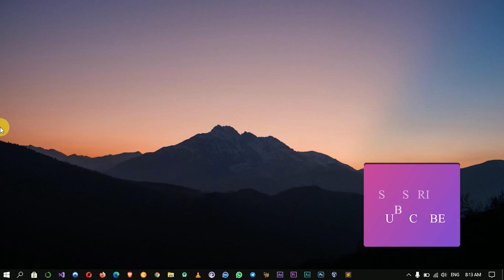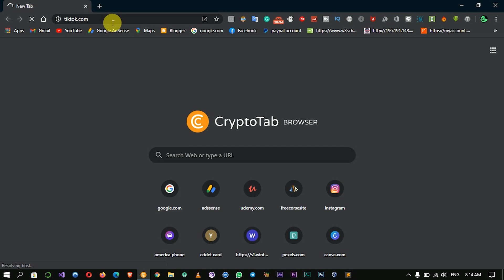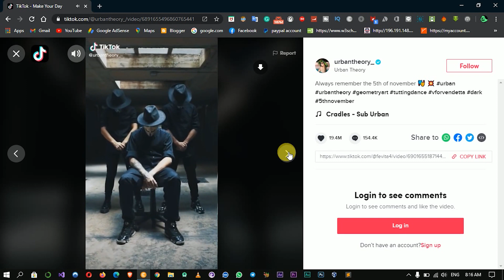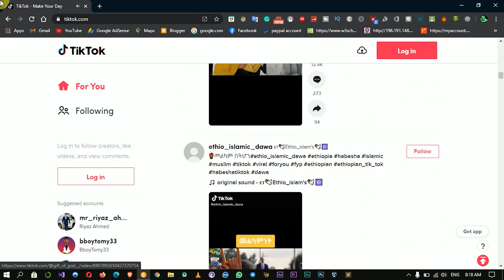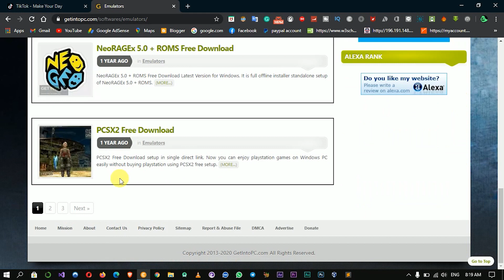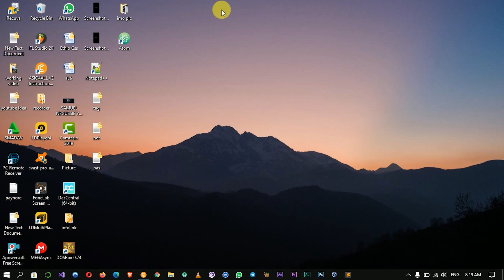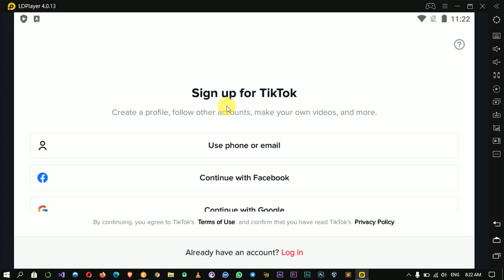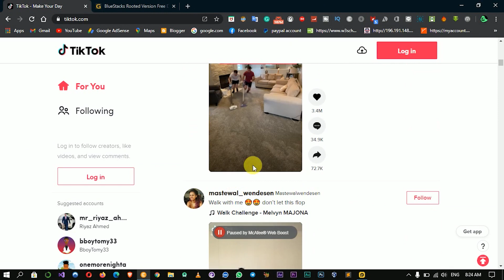🛑 👉How to use Tiktok App on your computer || ቲክቶክ አፕ እንዴት በኮምፒውተራችን መጠቀም እንችላለን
Ethio CS አጠቃላይ የሶፍትዌር ስራ(Hawassa And Shasha)
 የምንሰጣቸው አገልግሎቶች
 ሙሉ የዲሽ ጥገና
 የኮምፒውተር ሶፍትዌር ጥገና
 የWi-Fi ብልሽት ጥገና
 የኮምፒውተር ሶፍትዌሮችን መጫን
 ኦፍላይን ኮርሶችን በUSA አስተማሪዎች በቪዲኦ የታገዘ እንጭናለን
1. Software Developers Course 38 Gb
2. Learn Ethical Hacking ፟ 9 GB
3. Video Editing Premiere Pro CC! 3.2 Gb
4. Graphics Design ---— 9.3 Gb
5. Photoshop Training 8.7 Gb
6. WiFi Hacking Course 700Mb
7. Android Developer Course 6.8 Gb
8. Web Developer Course 25 Gb
9. Make Video Games Learn C++ 24 Gb
10. Cyber Security Course 4.3 Gb
11. After Effects CC Course 4 Gb
12. FL Studio 20 - Music Production 4.2 Gb
13. Robotics 6 Gb
Etc… .. ሚፈልጉትን ኮርስ ይዘዙን እናቀርባለን
የኮርሱን ሃይላይት በቴሌግራም ቡታችን @ethiocs ብላችሁ ከላይ ምታዩትን ኮርስ ወደ ቡቱ በመላክ ማየት ትችላላቹ
ኮርሱ ሙሉ ለሙሉ በቪዲኦ የታገዘ ሲሆን የመጀመሪያው እውቀታችሁን ለማሳደግ ይጠቅማችሁል
 ሁለተኛው በአሁን ሰአት ድግሪ እና ሰርተፊኬት ከማይጠይቁ ካምፓኒዎች ማካከል Google, Facebook, Apple, IBM, ከሃገራችን ደግሞ INSA በተጨማሪም ኮርሱን ትኩረት ሰቶ የተማረ Freelance, Fever.com ከ 5 ሚልየን በላይ ሰራተኞች ያሉበት የኦንላይን ስራ በመስራት በወር በትንሹ 1000$ ማግኝት ትችላላችሁ
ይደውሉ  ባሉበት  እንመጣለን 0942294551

ቲክ ቶክ፣ቲክ ቶክ አፕ፣ ቲክ ቶክ ኮምፑተር አፕ፣ ቲክ ቶክ ሶፍትዌር
ኢትዮጵያ ሙዚቃ, ኢትዮጵያ ፊልም, ኢትዮጵያ ዜና, seifu on ebs, ethiopia, amharic movie
አማረኛ ፊልም አዲስ 2020, አማረኛ ፊልም, አማረኛ ተረተረት, አዲስ አማረኛ ፊልም, new amharic movie, new amharic film
ኦንላይን ብር መስራት, ኦንላይን ስራ, ኦንላይን ትምህርት, abrelo hd, ዜና በማንበብ ገንዘብ መሥራት, how to make money online in ethiopia
ዩትዩብ አከፋፈት, ዩትዩብ ስንት ይከፍላል, ዩትዩብ ቻናል ለመክፈት, ethiopia, abrelo hd, ethiopian
mamisha online,abe na kebe,abyssinya vine,addis neger,admas music,admas radio,
adulis tube,amharic vines,
amharictube,andafta,beteseb tube,betoch,betoch comedy,dana drama,dire tube,
diretube ethiopia,dj jop ethiopia,ebs,ebs tv,ebstv,ella records,esat tv,esattv
ethiopia,ethio now,ethio times,ethiopia,ethiopia hagere,ethiopian,fana television,gursha tube,
helen bedilu tube,hope music ethiopia,jtv ethiopia,kana drama,l tv world,liham melodym,lij bini tube,lye comedy,lye movies,lye,tv,
make money from youtube videos,minew shewa tube,mogachoch,new amharic drama,new ethiopian movie,new ethiopian music,sba babba,
seifu on ebs,senselet drama,seyfu on ebs,shebella entertainment,sunday with ebs,tenaadam,topia,welafen drama,yesuf app,yoni magna,youtube,youtube monetization,zehabesha,
 latest,ethiopia latest merja,ethiopia today news,ethiopian news 2020,ethiopian
news today 2020,ethiopian today news,ethiopian voa news,latest mereja,latest
mereja today,mereja today ethiopia,mereja tv,merja today,merja tv,seifu on ebs 2,
shukshukta,zehabesha official
በ ዩትዩብ ብር,በ ዩትዩብ ብዩብ ብር መስራት,ኢትዮጵያ,ዩትዩብ ቻናል,ዩትዩብ ክፍያ,ዩትብ ለመክፈት,ዩትዩብ ስንት ይከፍላል,
ብር ለማግኘትበ ዩትዩብ ብር,በ ዩትዩብ ብዩብ ብር መስራት,ኢትዮጵያ,ዩትዩብ ቻናል,ዩትዩብ ክፍያ,ዩትብ ለመክፈት,ዩትዩብ ስንት ይከፍላል,